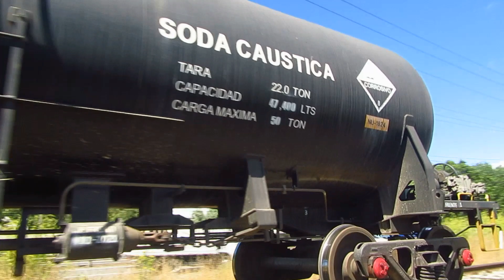Es hora de "perses": Tren "Celuloso" de FEPASA rumbo a Lirquén (03.2024)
(ES) Como dijo un conocido personaje de la televisión chilena, "aunque es realmente es como las 𝑤𝑒𝑎𝑠 este material, pero... pero, ¡bueno a la larga! a la larga, es bueno".

A continuación, en mis mini aventuras por el Gran Concepción en Marzo de este año, aquí están 2 registros del tren "Celuloso" de FEPASA en su viaje al puerto de Lirquén, las que corresponden al mismo día y al mismo convoy.

Pronto, más material.

El uso de esta y otra música incidental es exclusivamente con fines de ocio y entretenimiento; en ningún caso, de carácter comercial. Los derechos son exclusivos de sus propietarios.

Saludos.

(EN) Next, as part of my mini adventures through Greater Concepción in March of this year, here are 2 records of the FEPASA "Celuloso" train on its trip to the port of Lirquén, which correspond to the same day and the same convoy.

Soon, more rail fan videos.

Moments:
00:00 Intro
00:20 Sector Tucapel (Concepción)
02:57 Mirador Los Pinos (Penco)
06:01 Outro

Soundtrack:
•  Dayseeker - Midnight Eternal

Fonts:
• "Walkway", of GemFonts

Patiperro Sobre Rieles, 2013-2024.